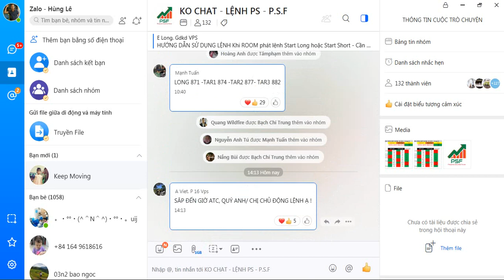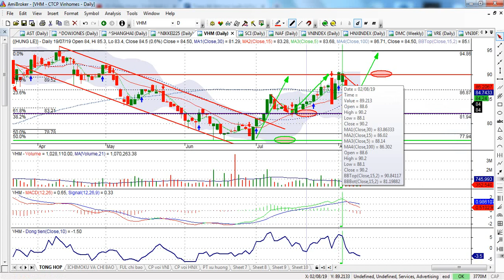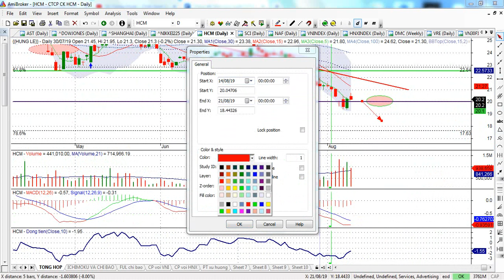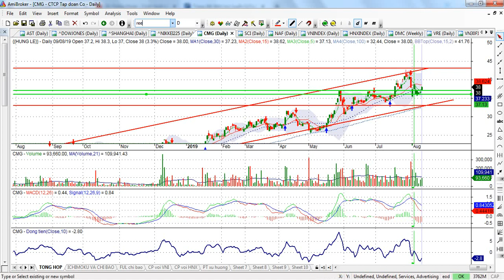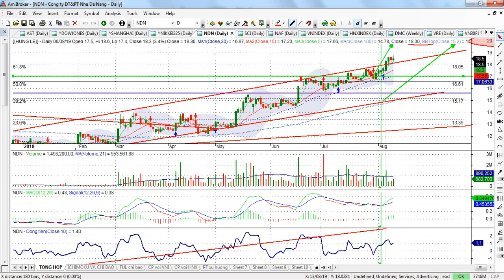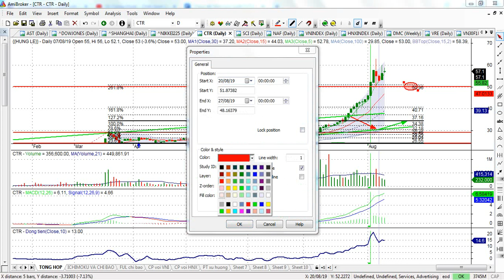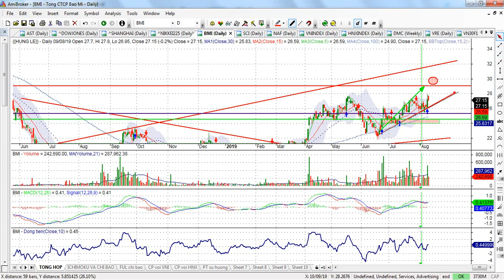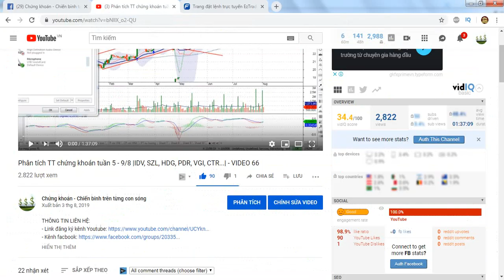Phân tích TT chứng khoán tuần 12-16/8 | TT chung gặp nhiều khó khăn | - VIDEO 67